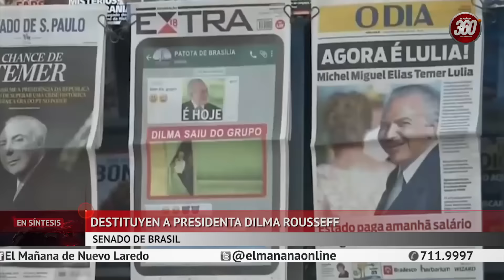Reunión de Peña Nieto y Donal Trump, Muere mamá que causó muete de su bebé| EN SINTESIS